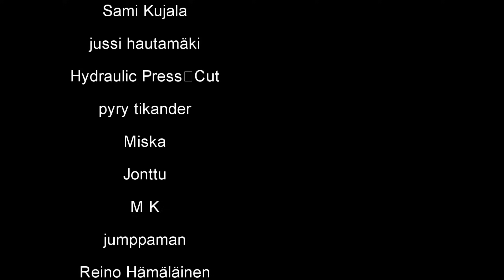Alaskan nopein Jätekuski | Alaskan Road Trucker